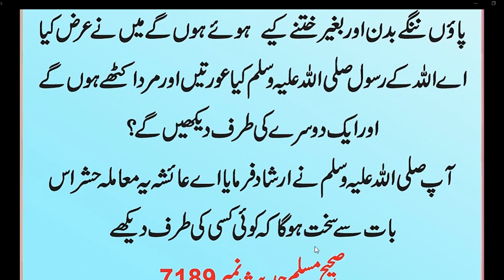HAZRAT aysha (R A) Ka Farman Hai // HAZRAT MUHAMMAD (S.A.W) na formaya